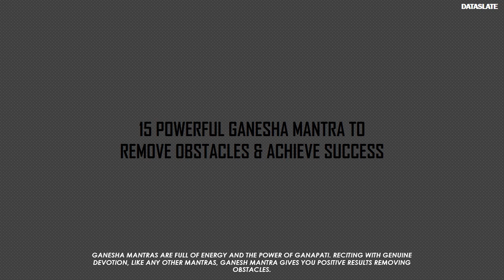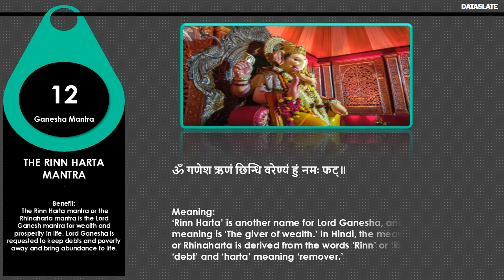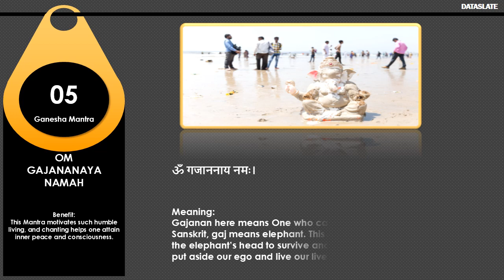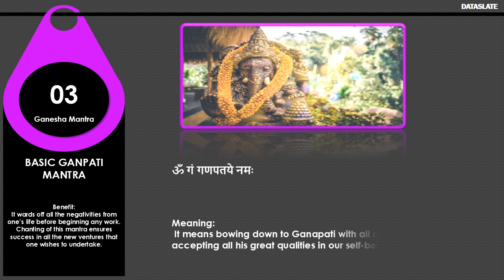DataSlate : 15 Powerful Ganesha Mantra To Remove Obstacles & Achieve Success.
Ganesha Mantras are full of energy and the power of Ganapati. Reciting with genuine devotion, like any other Mantras, Ganesh Mantra gives you positive results removing obstacles.

Lord Ganesha is the son of Lord Shiva and Goddess Parvati and the formless Divinity – encapsulated in a magnificent form for the benefit of the devotee. He is God of knowledge and the remover of obstacles. He is also popularly known as Ganapati. Gan means group. A universe is a group of atoms and different energies.

Ganesh Chaturthi or Vināyaka chaturthī and Ganesh Jayanti (Lord Ganesha’s birthday) are celebrated in August or September and January or February respectively in honor of the elephant-headed God – Ganapati. The head of the Lord Ganesha symbolizes the Atman or the soul, which is considered the ultimate reality of humanity, and his human body symbolizes Maya, the trappings of earthly existence.

Powerful Ganesha Mantras
Lord Ganesha is the lord of knowledge, success, and fulfillment. Several mantras can be chanted to invoke Ganapati. These Mantras are also known as Siddhi Mantra – the one with perfection. Ganesh Mantras are full of energy and the power of Lord Ganesha. Reciting with genuine devotion, these mantras can give you positive results removing obstacles.

Below is the list of 15 Powerful Ganesha Mantras to remove obstacles and achieve success with the meaning and benefits of each mantra.